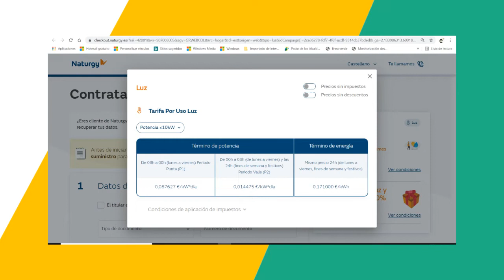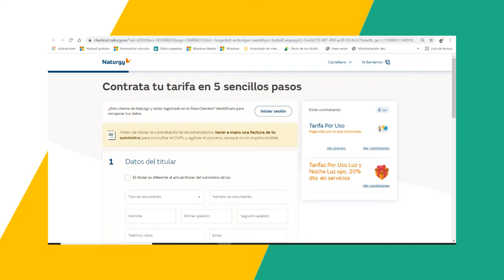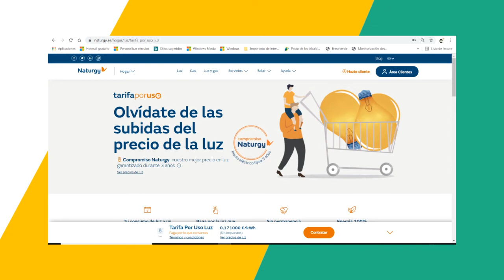Agenda Útil. 8 marzo 2022